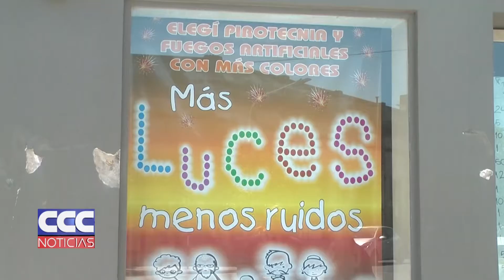05 Pirotecnia para los festejos Se llamó a usar más luces y menos ruidos